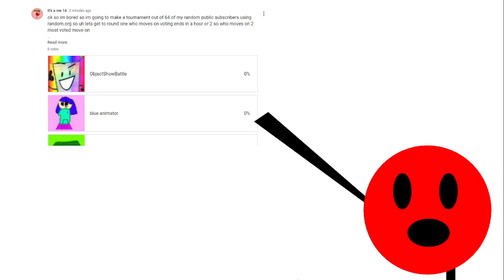i have a community post voting now check that out if you care